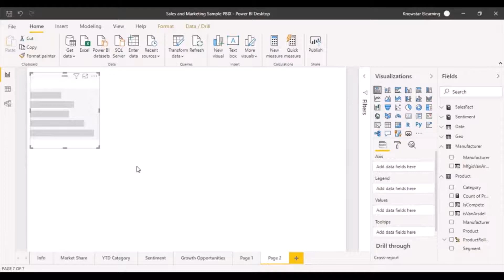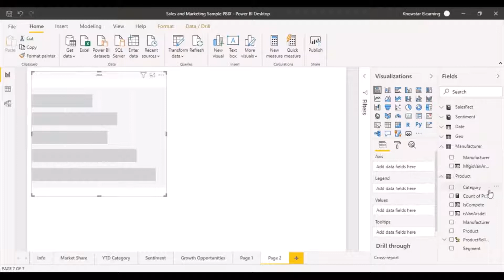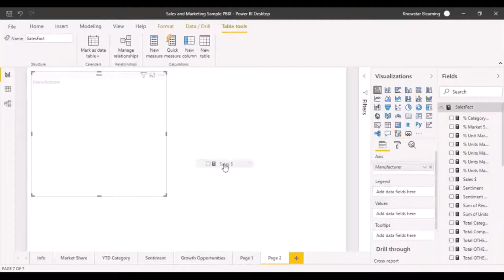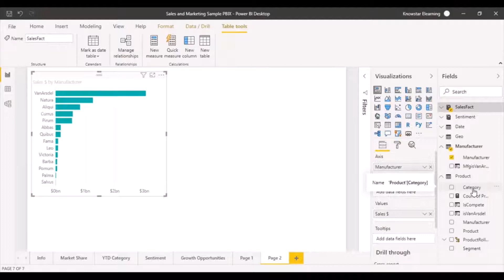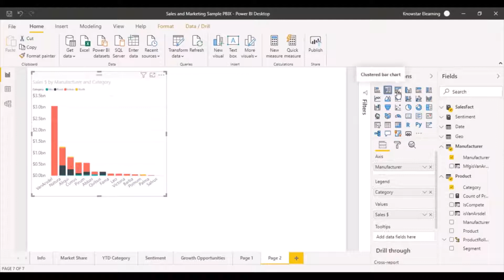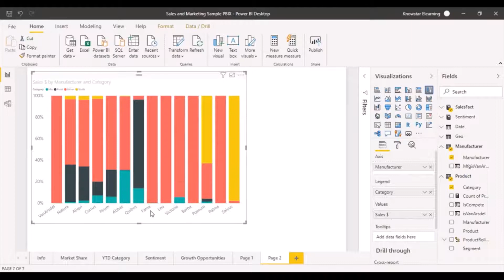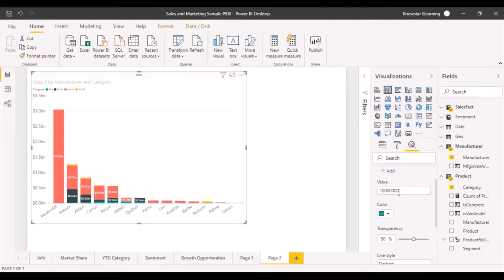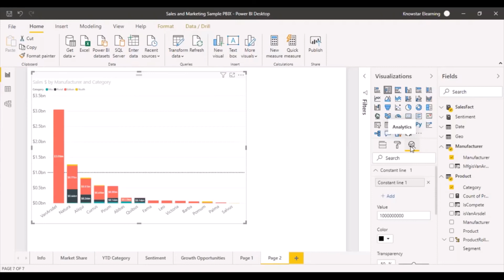9 - Power BI tutorial | Data Visualizations - Part 2 | Bar charts | Stacked | Clustered | Analytics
This video discusses the features of the Power BI Bar charts.
Stacked and Clustered Bar charts  and Analytics options like Constant Lines